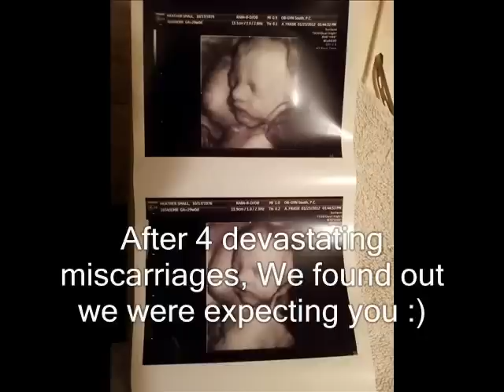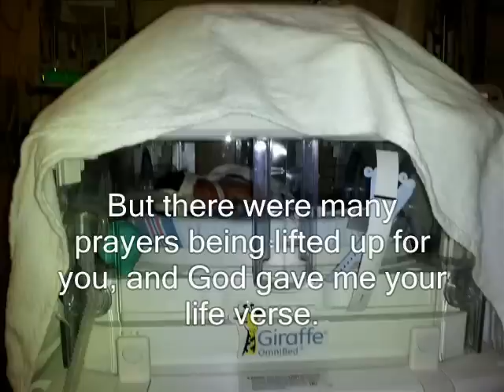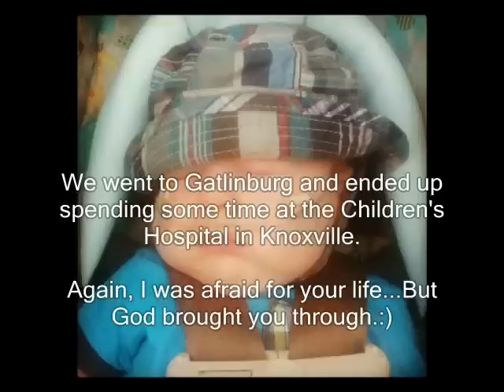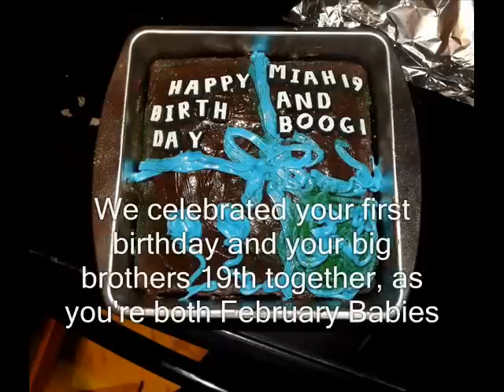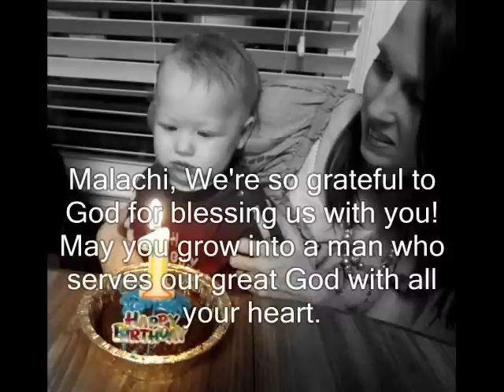Malachi's 1st Year (Miracle Baby)